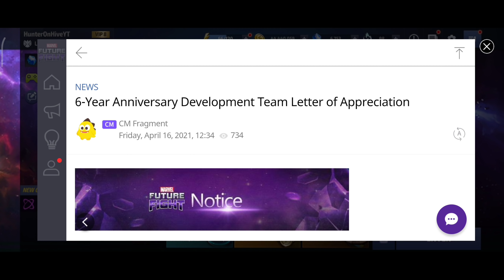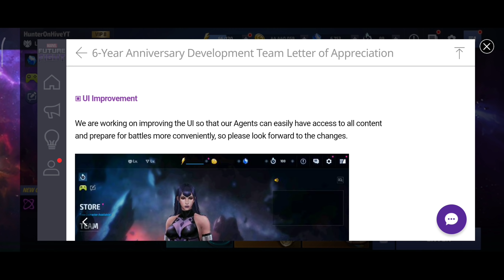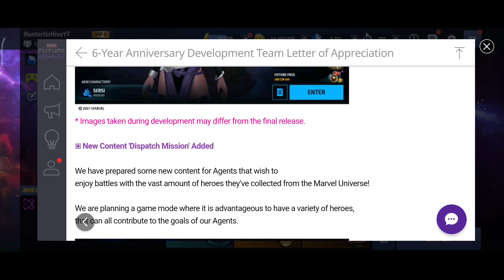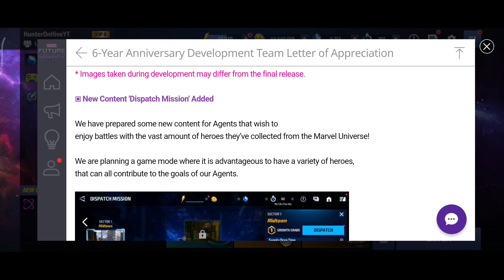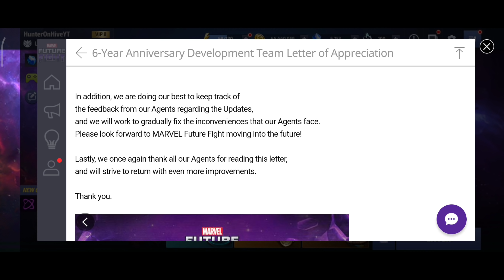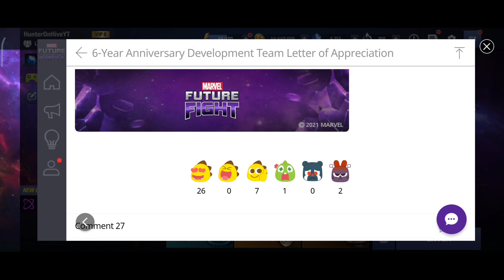[MFF] UI Changes & New Game Mode - DISPATCH MISSION! - Marvel Future Fight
MFF DEVELOPMENT TEAM APPRECIATION LETTER:
NEW UI SYSTEM CHANGES!!
NEW GAME MODE: DISPATCH MISSIONS!!
CHARACTER GROWTH MADE EASIER!!!